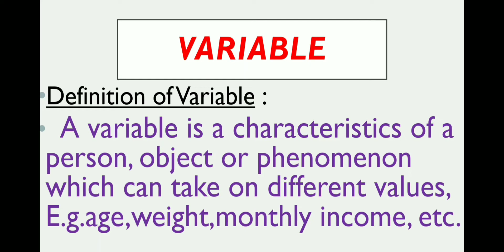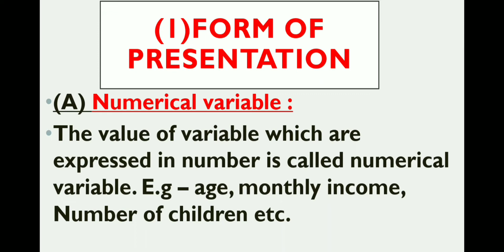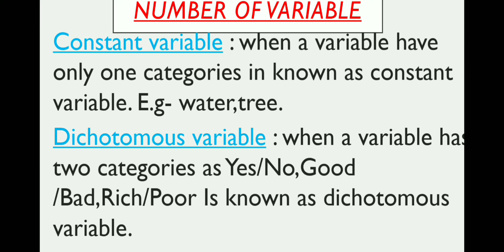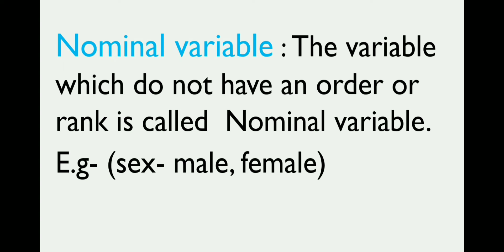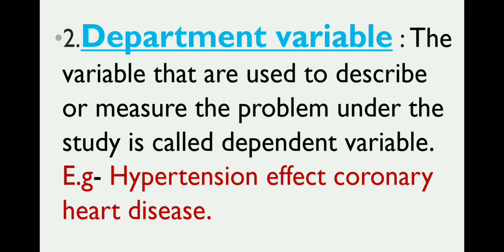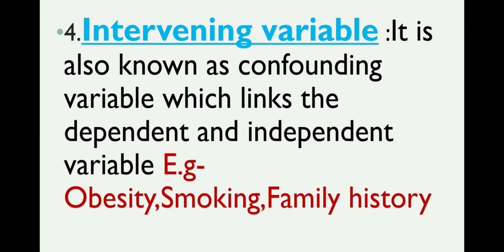Definition of Variables, Types of Variable in বাংলা tutorial . Research Methodology subject.!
In this video you will get known at Research work must gain the knowledge about in variables. Definition types of variable. Variable is most important for nursing student.